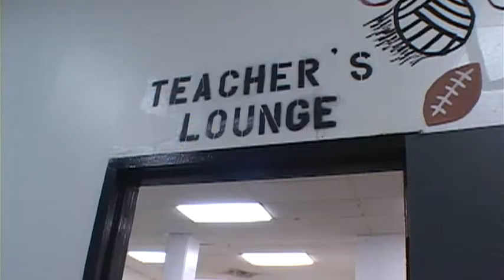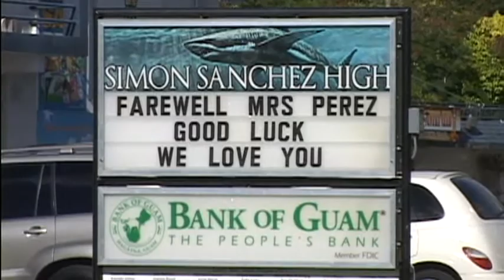Former Sanchez principal battles to get her job back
A former Simon Sanchez High School principal continues the fight for her job back. Following a Public Health shutdown of the Yigo campus in 2013, Beth Perez had been re-assigned schools and demoted to assistant principal. On Wednesday, before Supreme Court Justices, she maintained she made her best effort to ensure the campus was safe for all students.